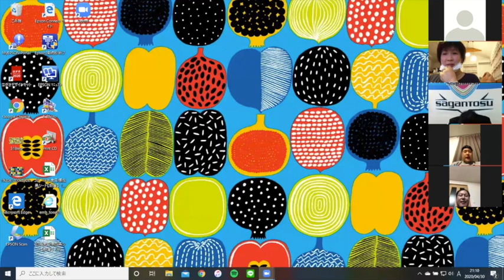サポーターミーティング(2020年4月30日)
Zoomでサポーターミーティングを行いました！